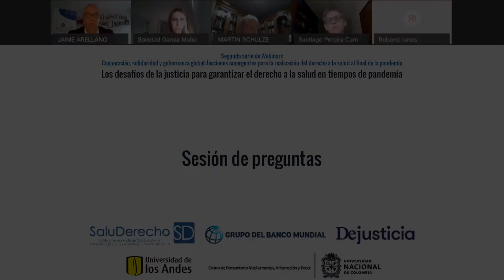Preguntas I webinar Los desafíos de la justicia para garantizar el derecho a la salud en pandemia.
Primera sesión de preguntas webinar Los desafíos de la justicia para garantizar el derecho a la salud en tiempos de pandemia.
Los panelistas responden preguntas formuladas por el moderador sobre el uso de la tecnología en el sistema judicial, la justiciabilidad de derecho a la salud desde la CIDH, las nuevas formas de litigación y su incidencia en las políticas públicas, la articulación entre el principio de separación de poderes y la garantía del derecho a la salud, entre otras.

Fecha:  junio 16 de 2020
Idioma:  español
Duración: 11:48
Webinar: Los desafíos de la justicia para garantizar el derecho a la salud en tiempos de pandemia.
Serie: Cooperación, solidaridad y gobernanza global: lecciones emergentes para la realización del derecho a la salud al final de la pandemia